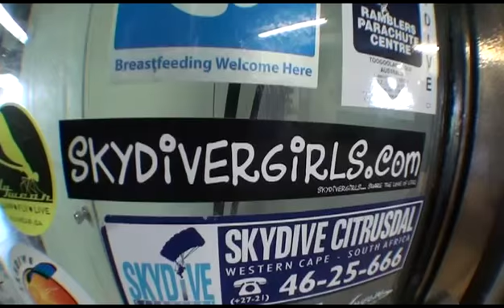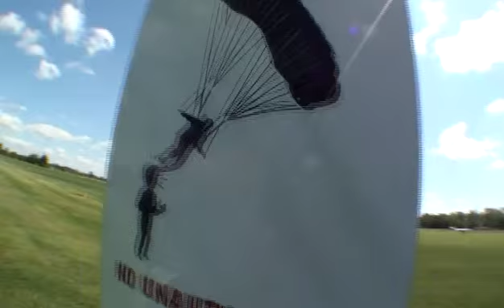My First Skydive!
Went skydiving for the first time with Bob on June 11 at Skydive Burnaby. The dude that I'm hooked up to's name is Sam, and he was pretty awesome.